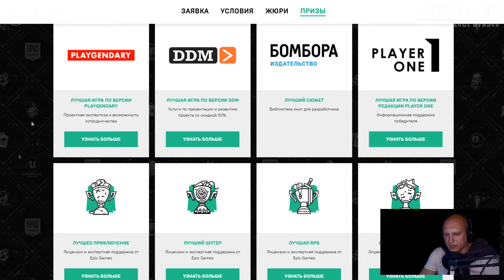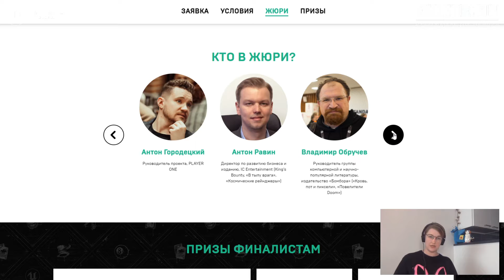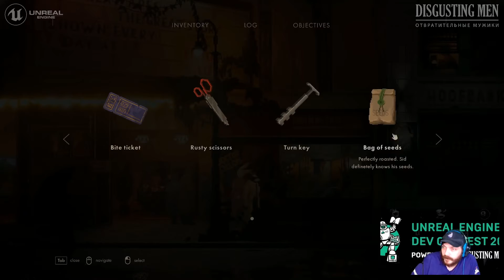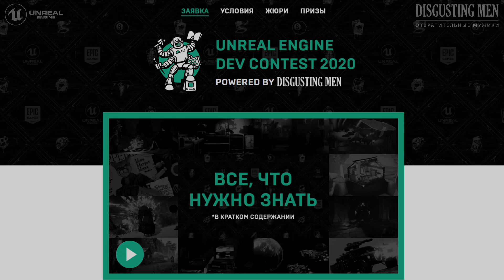UEDC-2020: Ответы на вопросы, апдейт и прошлый конкурс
Недавно, мы собрались с Петром Сальниковым и Олесей Примакиной, для того, чтобы поотвечать на первые вопросы новых участников по конкурсу, вспомнить как все прошло в прошлом году и обсудить тонкости работы с издателями и вообще. По составу получилось примерно вот так:

00:00 - Начало
3:15 - Переход на Unreal Engine 5
6:50 - Литература по Unreal
8:30 - Игры с предыдущего конкурса
15:20 - Как выстраивать отношения с издателями
20:10 - О платформах
22:00 - Разница в QA в играх и IT
24:40 - Нужен ли вообще издатель?
29:10 - Есть ли стагнация в игровой индустрии?
33:20 - Почему мы проводим конкурс (в том числе)?
38:00 - Почему правильные советы дороже денег?
40:00 - Откуда берутся новые люди и студии в индустрии?
44:20 - Завершение

Напоминаем, что заявку на участие в конкурсе можно подать по следующему адресу